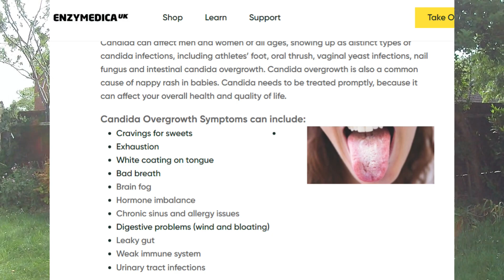I found the likely cause of my mysterious illness ( plus garden talk )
Something I realized years ago was that one of the big dangers of ME/CFS ( chronic fatigue syndrome / long covid ) is that it masks other diseases and makes it hard to notice them when they start.